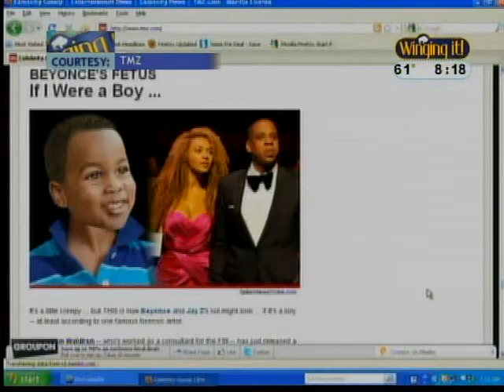The Dish- Justin Bieber